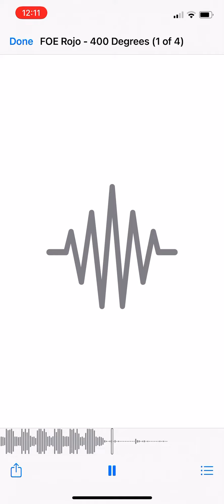Foe Rojo - Sleazy Flow Freestyle (Dallas, Tx Edition)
Sleazy flow freestyle Dallas, Tx style. Real Rap.